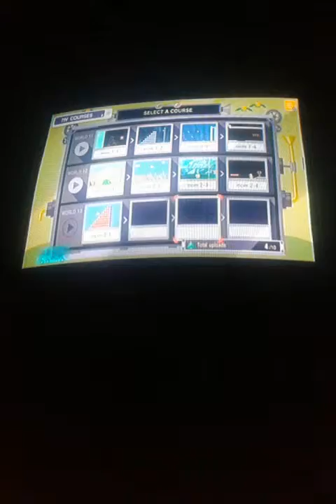Lets play Super Mario Maker part 1: levels for mom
My mom loves mario. So lets make her some levels.